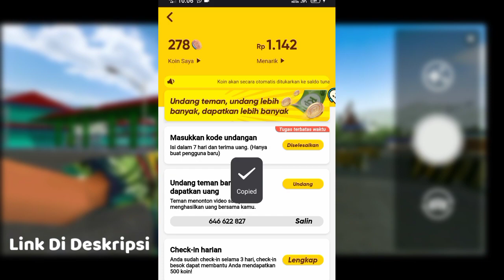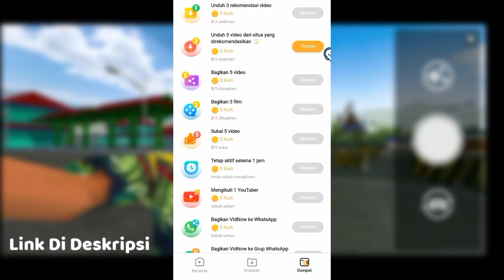RILIS FREE❗ KODENAME BENGKEL NAUFAL VARIASI DI BUSSID 3.5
assalamualaikum cuy...!

KALI INI SAYA REVIEW MOD KODENAME BUSSID
YAITU KODENAME BENGKEL NAUFAL VARIASI

√ TONTON SAMPAI SELESAI GUYS😁 √

 KODENAME  RILIS DREE DI
CHANNEL INI 👇

Credits:
mod mas Mukhlas$
livery Falih project